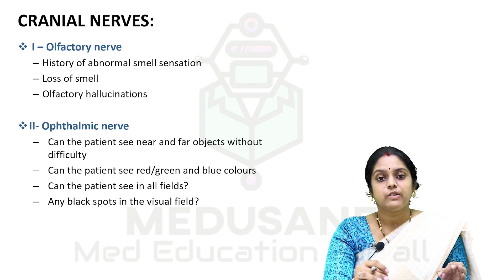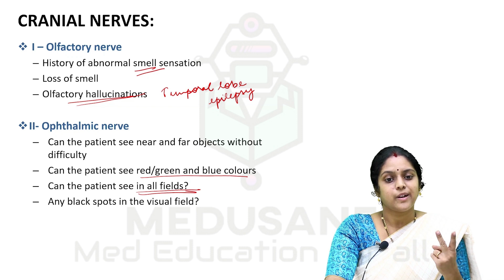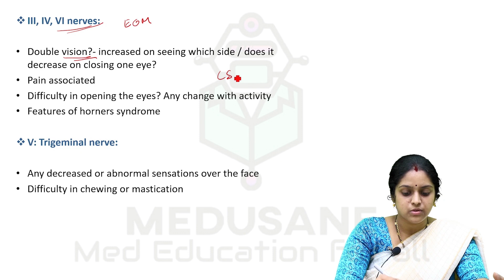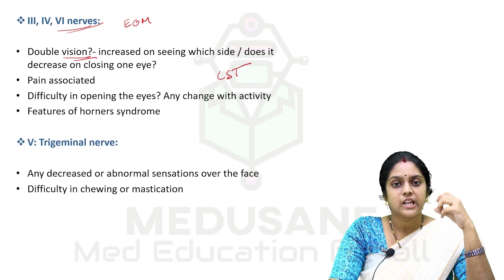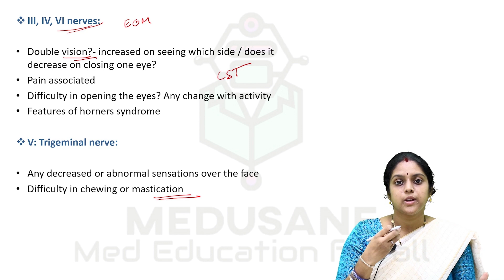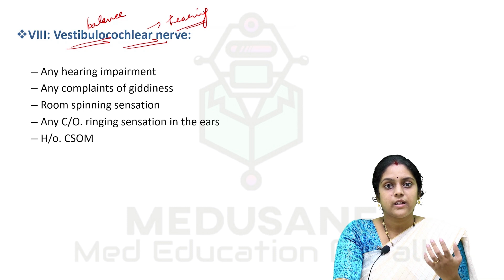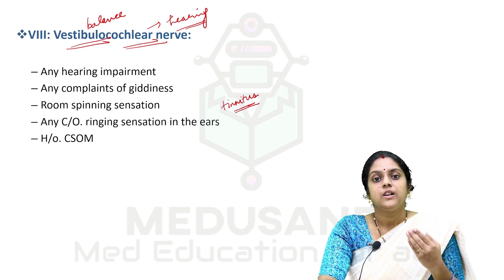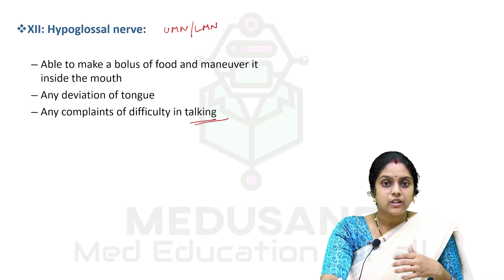History Taking of Cranial Nerves | Neuro Clinics | Dr.Rashmi Shivram DNB., | MEDUSANE